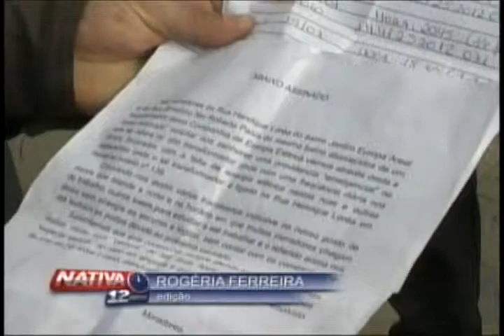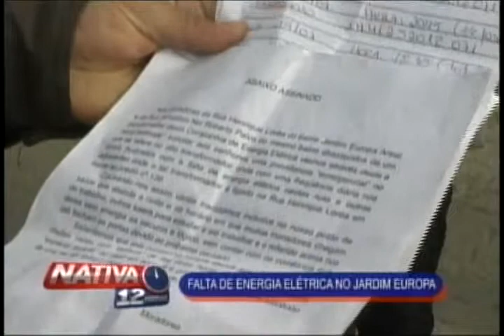Falta de energia elétrica no Jardim Europa 24 07 12 avi